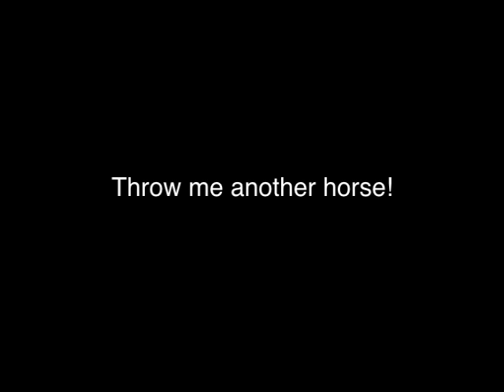Building a Camaro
International Brotherhood of Elves, Local 369